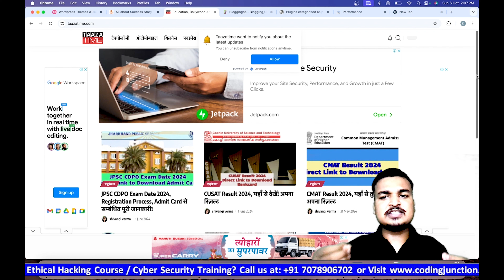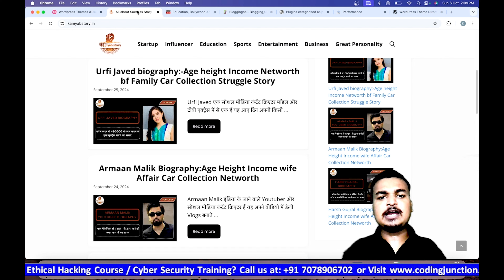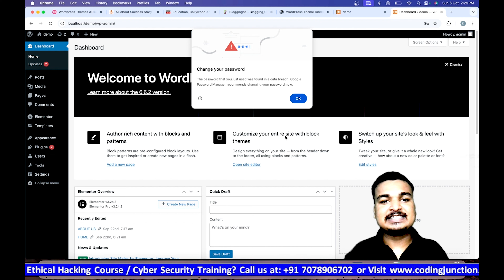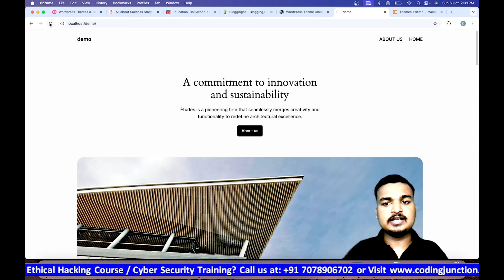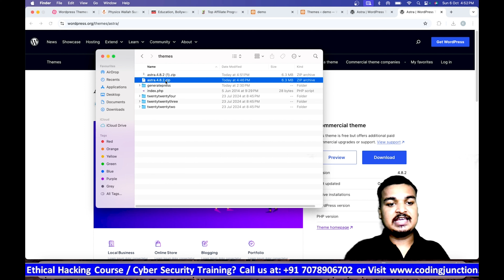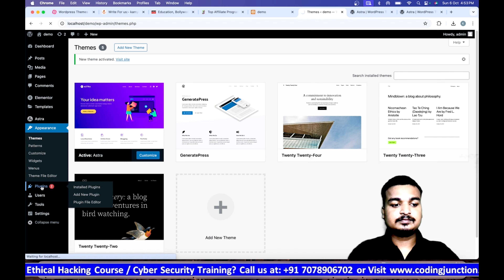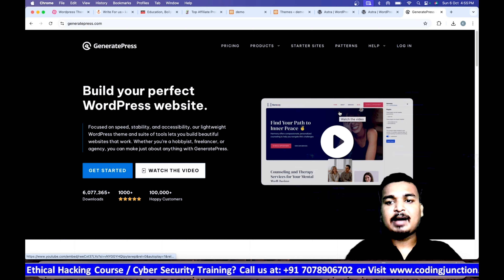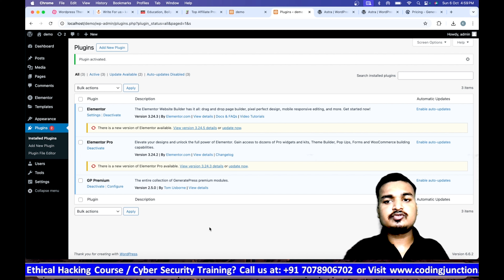WordPress Themes Plugin Part 5 | WordPress Full Course 2024 | WordPress in-Hindi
In this video, We are explaining about  WordPress Themes Plugin Part 5 | WordPress Full Course 2024 | WordPress in-Hindi | This is a complete video on WordPress tutorial for Beginners.

If you want to learn WordPress or are looking for a WordPress Course, this is the right video.
Making a WordPress website is easy with the method I've explained in this video.

if you were looking for WordPress Tutorial for Beginners, then this is the end of your search. Keep watching and Learning WordPress!